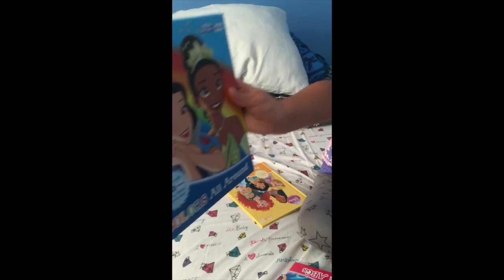Sophie - Christmas 2014